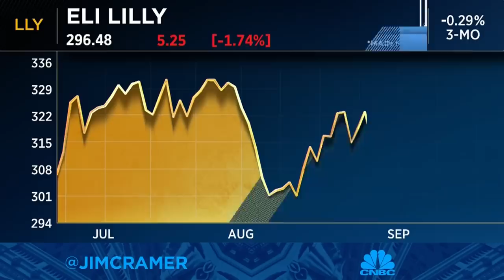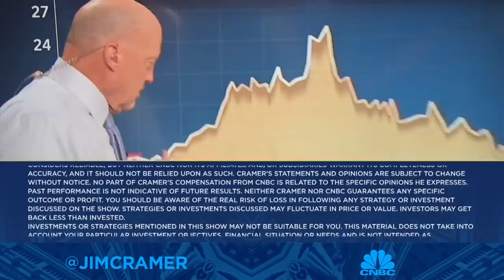Jim Cramer breaks down the two broad camps emerging as the Fed battles inflation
CNBC's Jim Cramer on Wednesday explained the two camps of investors that are emerging as the Fed continues its aggressive campaign against inflation. Sign up and learn more about the CNBC Investing Club with Jim Cramer